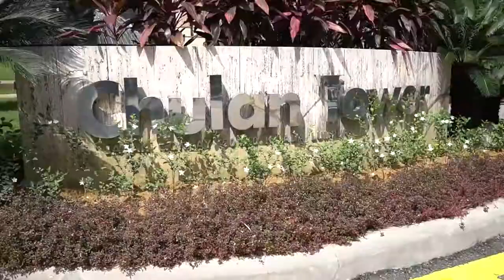Rodeo x AXA eMedic 2 0 Flag Off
Rodeo is an official car used to promote AXA eMedia being 1st Online Medical Card in Malaysia.